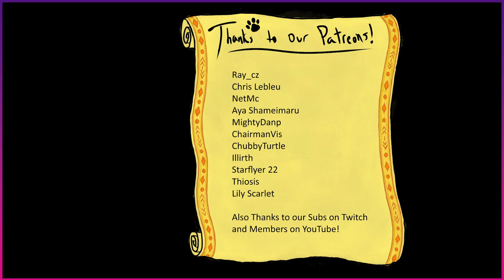Hardspace: Shipbreakers - Ep 11: Starting work on New Mackerel Eco-Lab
and
Unforgettable Journey
Metal Interlude
Battle Metal
Hall Of The Metal King
Guitar Hero
Funky Metal
Omega 7
Banjo Fever
Armageddon
Stormpath
Adventurous Metal Pirates
Lord Of The Riffs

New Lands
Energetic Rock | Hiking Free Music